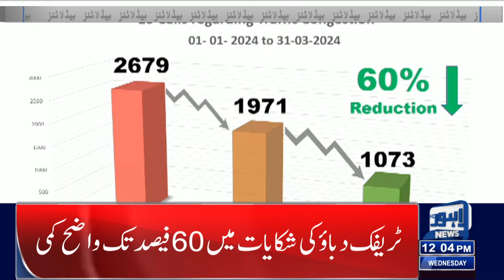Maryam Nawaz's Announcement of Free Houses | Lahore News Headlines 12 PM | 24 April 2024